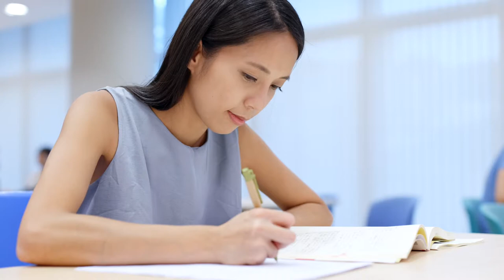Lumina Foundation's 2020 Strategic Plan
Lumina President and CEO Jamie Merisotis introduces the foundation's 2020 strategic plan intensifying our push for a more just and fair society.